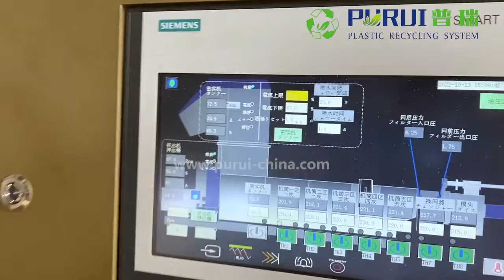PE Film Granulating Line, PE Plastic Film Pelletizing Machine - Purui Recycling Machinery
Plastic film granulating line is a three in one recycling machine designed for low density plastic articles. Plastic film granulating line could provide the excellent re-pelletizing and recycling solution for PE film, HDPE, LDPE, LLDPE film and other consumed / post soft plastic.